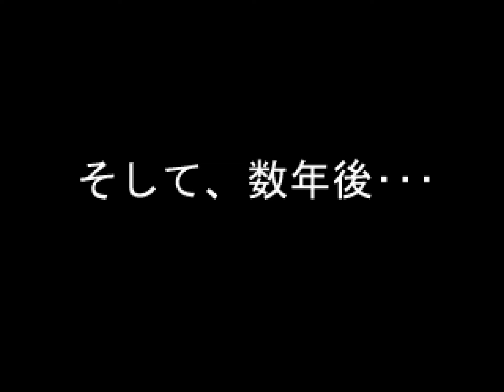【ドキドキプリティリーグ】柴田はつみ Ending その3(助っ人は卒業)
選択肢で好感度を上げられたのだが練習試合で敗北 。
おまけシナリオ2 柴田はつみのエンディング

PS版ドキドキプリティリーグ